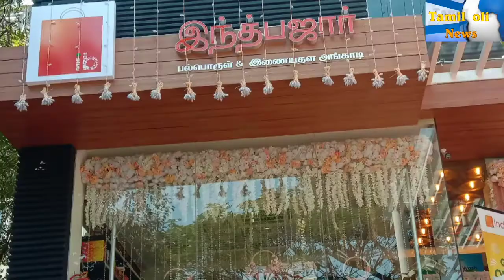இந்த்பஜார் சூப்பர் மார்க்கெட்.சென்னை சிஐடி நகர் முதல் மெயின் ரோடு திறப்பு விழா..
சென்னை சிஐடி நகர் முதல் மெயின் ரோட்டில் இந்த்பஜார்  சூப்பர் மார்க்கெட் திறப்பு விழா  இன்று நடைபெற்றது.மார்க்கெட்டின் ஆன்லைன் விற்பனையும் மார்க்கெட்டிங் மூலம் நடைபெறுவதாக தெரிவித்தனர்.  இதில் சிறப்பு விருந்தினராக ராஜாராம் I.A.S கலந்துகொண்டார்ராஜாராம் I.a.s அவர்கள்வாடிக்கையாளர்களுக்கு மரக்கன்றுகளை வழங்கி விற்பனையைத் தொடங்கி வைத்தார். முன்னதாக சூப்பர் மார்க்கெட்டின் ஆறாவது கிளயை அதன் நிறுவனர் தனசேகரன் திறந்து வைத்தார் ...ஆன்லைன் வர்த்தகத்தால் சிறுவியாபாரிகள் பாதிககப்பட வில்லை என்றும் மாறாக பெரும் உற்பத்தியாளர்கள் நஷ்டம் அடைந்துள்ளனர் என்றார்அதுமட்டுமல்லாமல்வாடிக்கையாளர்களுக்கு ஏற்ற வகையில் விலையில்ஒரு பொருட்களை நாங்கள் விற்பனை செய்வதாக தெரிவித்தார் மேலும் எந்த ஒரு சிறு வியாபாரிகளும் பாதிக்காத வகையில் எங்கள் நிறுவனம் செயல்படுவதாக கூறினார்.இந்த மார்க்கெட் சென்னையின் நான்காவது கிளை என்றும் மேலும் வெளி மாவட்டங்களில் இரண்டு கிளைகள் இருப்பதாக தெரிவித்தார் சென்னையில் முக்கிய பகுதிகளில் எங்கள் நிறுவனத்தை உறுதிப்படுத்துவது எங்களது நோக்கம் ஆகும் அதுமட்டுமில்லாமல் பலருக்கு வேலை வாய்ப்பு இதன் மூலம் கிடைக்கும் என்று சிஇஓ ராஜராஜன் செய்தியாளர்களிடம் தெரிவித்தார்.

செய்தி நிருபர். G. தரணி
செல்.8825989904